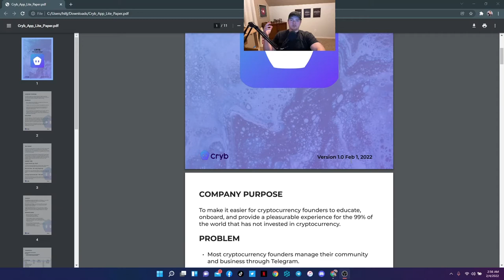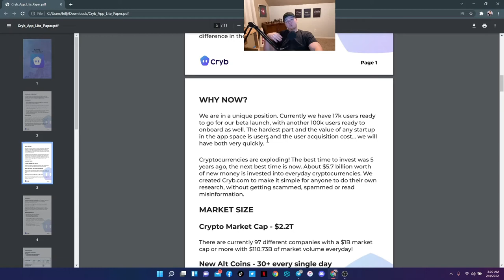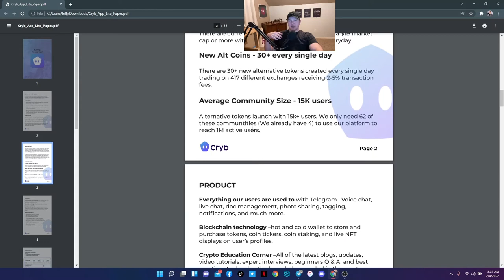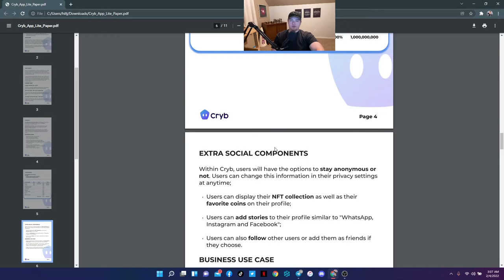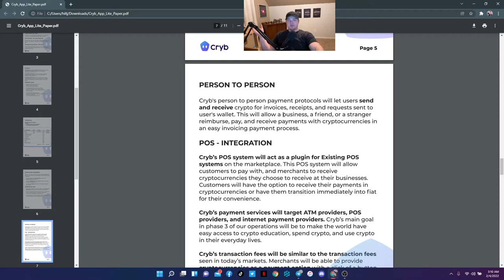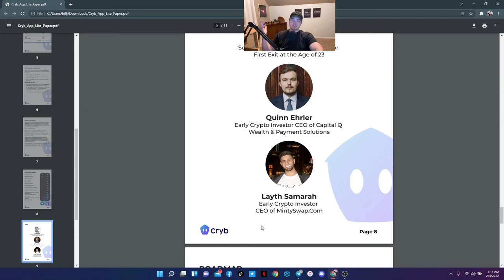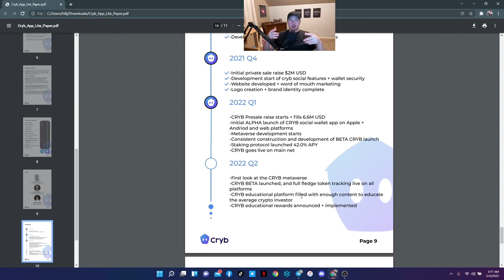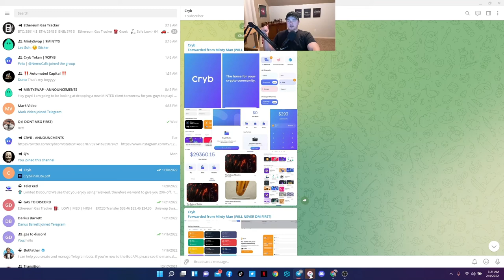UPDATE: CRYB LITE PAPER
CRYB updated there lite paper so here is an overview!